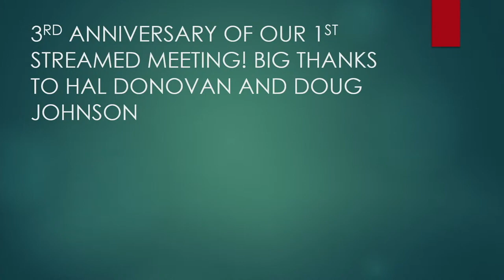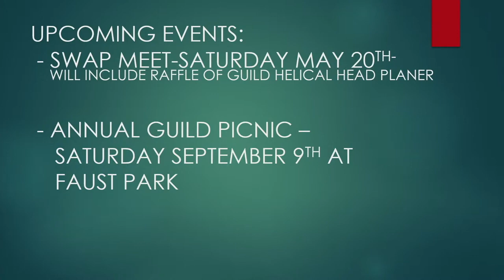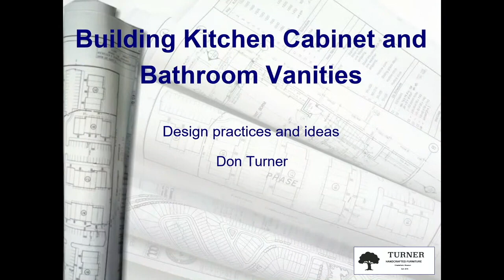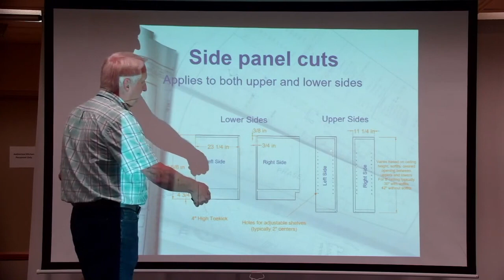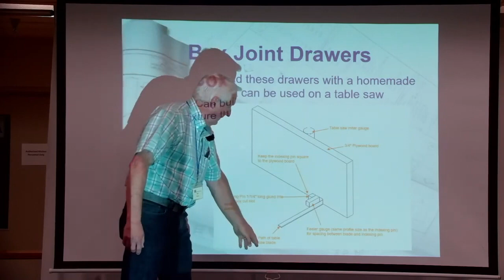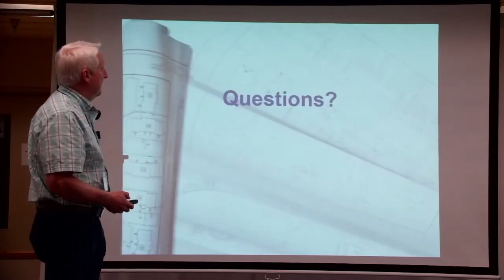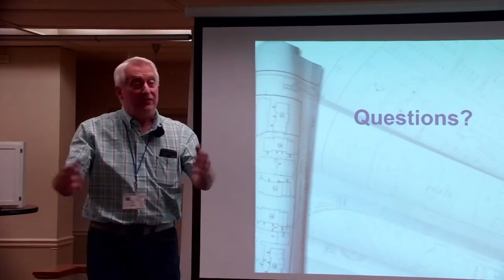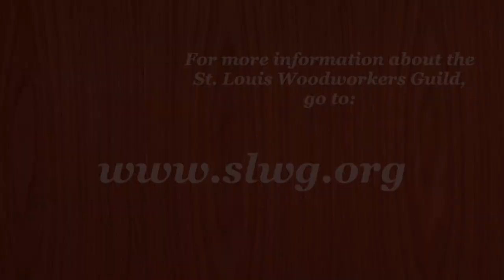May 18, 2023 Meeting of the St. Louis Woodworkers Guild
Don Turner of Turner Handcrafted Furniture gives a presentation on making kitchen cabinets and bathroom vanities.